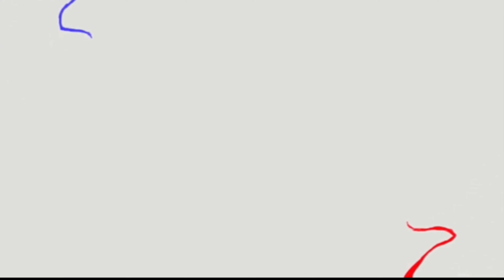Ninja Must Die || Android - iOS Gameplay ( HD - 4K )